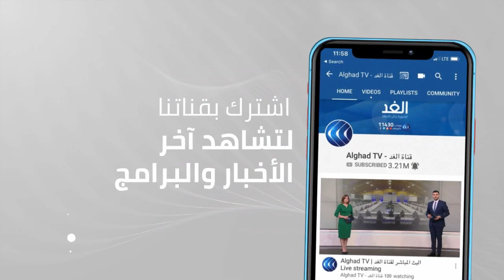طالبان تعلن سيطرتها على 90% من الحدود الأفغانية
أعلنت حركة طالبان سيطرتها على تسعين في المئة من حدود أفغانستان ، مشيرة إلى أن الحدود مع طاجيكستان وأوزبكستان وتركمانستان وإيران باتت تحت سيطرتها.

من جانبها أكدت روسيا أن طالبان باتت تسيطر بشكل شبه كامل على الحدود مع طاجيكستان.
تفاصيل أكثر عن الموضوع من خلال التقرير التالي...